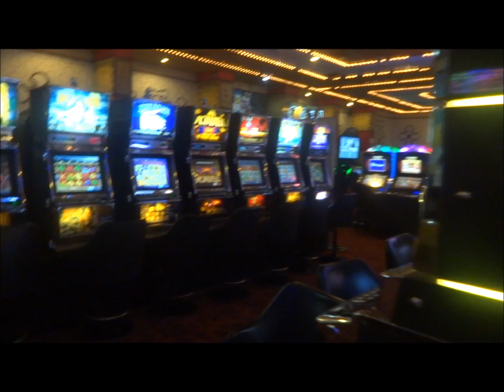WILLIAM VILLARAN Mix Latin Brothers 2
Un recuerdito en la Sala de juegos MACAO, con la gran Maritza Alvan y el Lokito Willy. los chicos de BANDA SHOW.